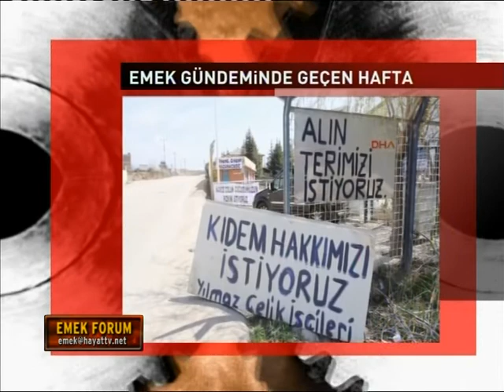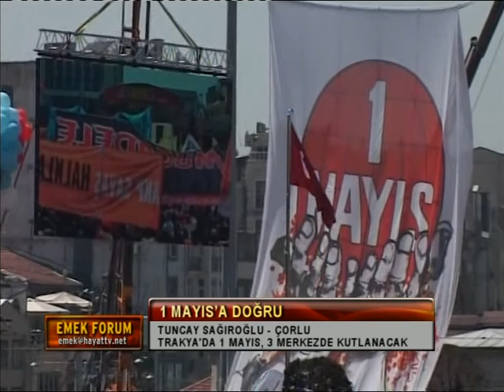Emek Forum 16 Nisan 2015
EMEP Genel Başkanı Selma Gürkan ile Soma Katliamı davasını ve 1 Mayıs’ı değerlendirdik.